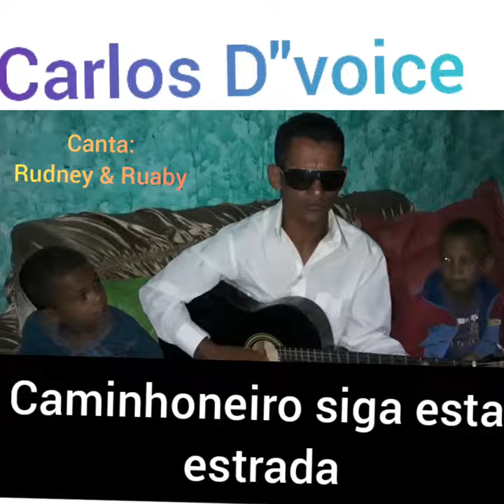SIGA ESTA ESTRADA CAMINHONEIRO- CARLOS D"VOICE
rudney e ruaby na voz de Carlos D"Voice  intérprete da música brasileira